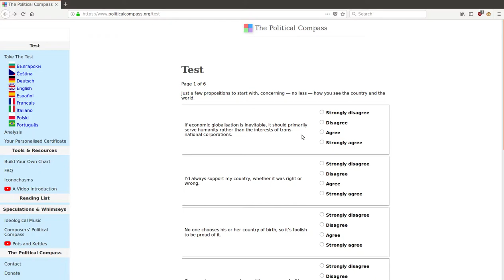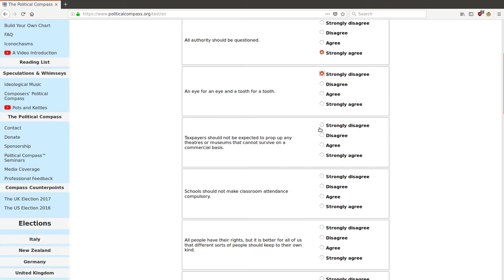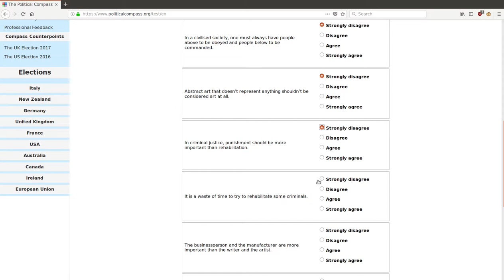How to get the best possible Political Compass result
you have to be a liberal a bit